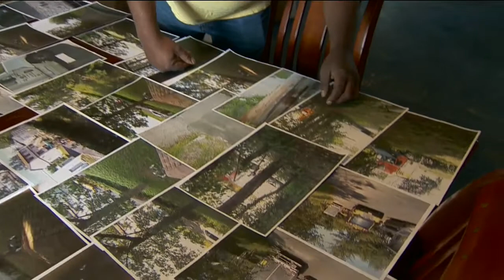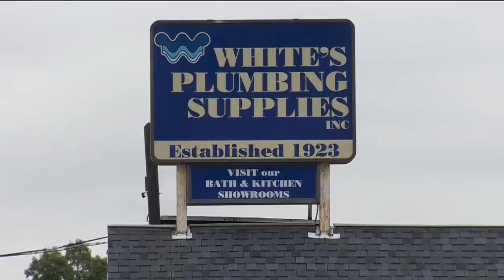Concern over big rigs tearing up West Haven neighborhood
People living in West Haven say delivery trucks and big rigs are tearing up their neighborhood.